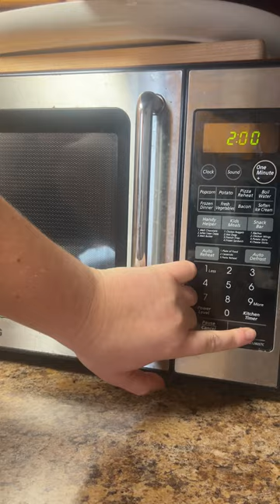Microwave Egg and Cheese Bake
Eggs are always are great option for breakfast, but giving the effort to cook in the early hours of the morning can make some people reconsider. A registered dietitian shows you an easy way to enjoy eggs: Microwave Egg and Cheese “Bake”.